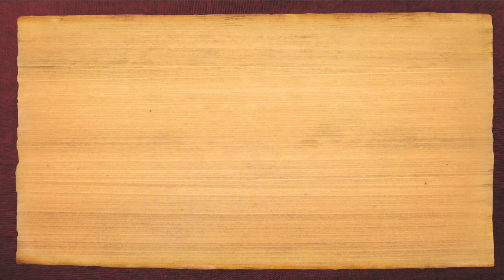Nithyananda Times, 6th February 2017